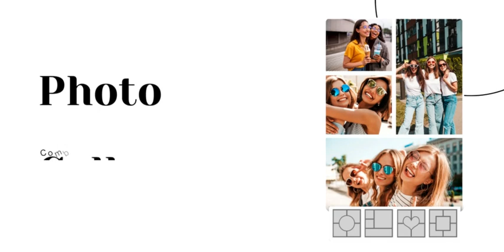Effortlessly delete your image background